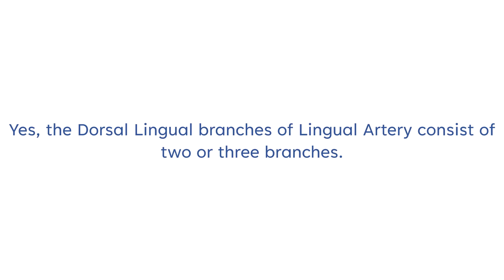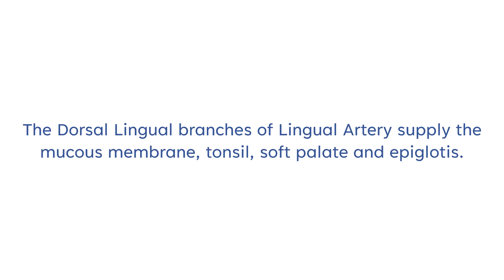Dorsal Lingual Branch Anatomy 4 QA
Struggling to remember all the details about the Dorsal Lingual Branch? These flashcards will make mastering blood vessels easy. Perfect for medical students studying for exams.

In this video, we'll cover the Dorsal Lingual artery, its branches, and common procedures such as ligation and wedge pressure measurement. These flashcards will help you ace your exams and become a pro at understanding the anatomy of the Dorsal Lingual Branch. Watch now and make studying easier!

0:00 Do the Dorsal Lingual Branches of the Lingual Artery consist of two or three branches?
0:10 Are the Dorsal Lingual Branches of Lingual Artery small or large vessels?
0:50 What do the Dorsal Lingual Branches of the Lingual Artery supply?
1:05 Do the Dorsal Lingual Branches of the Lingual Artery anastomose with the same branches on the opposite side?

The book 2,605 Questions and Answers: Blood Vessels of the Entire Human Body can be purchased online.

THIS VIDEO DOES NOT CONSTITUTE MEDICAL ADVICE OR OPINION. THIS IS FOR GENERAL EDUCATION AND ENTERTAINMENT.